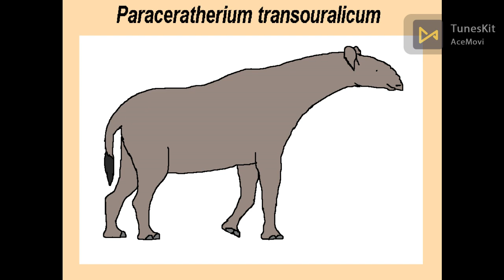Sonidos de Paraceratherium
Sonidos utilizados:
Nequensaurus de DinoPlaneta.